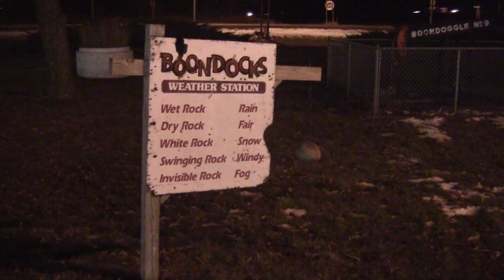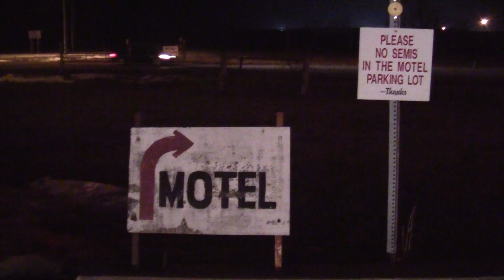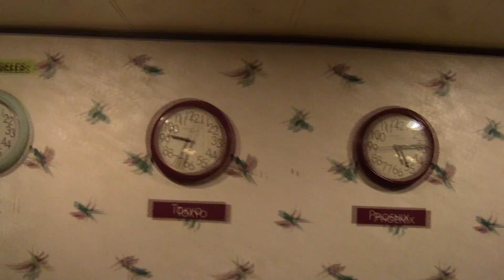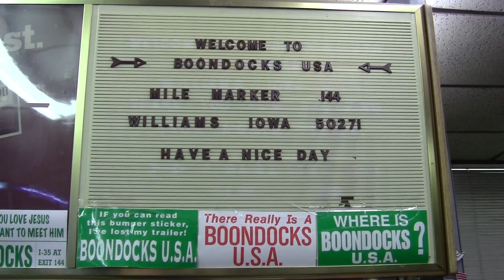BOONDOCKS USA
A short-piece documentary about BOONDOCKS USA in Williams, Iowa.